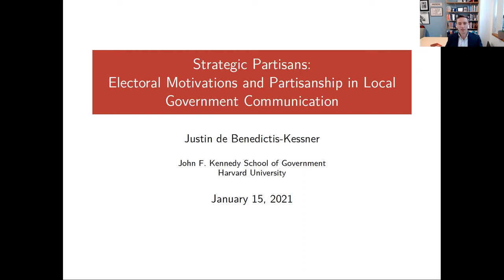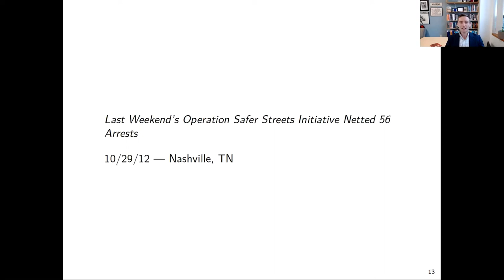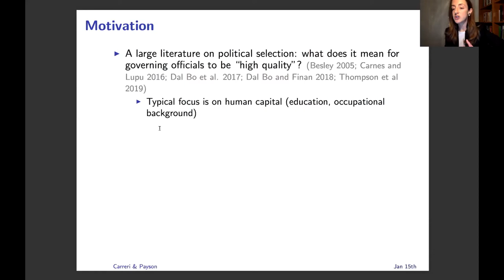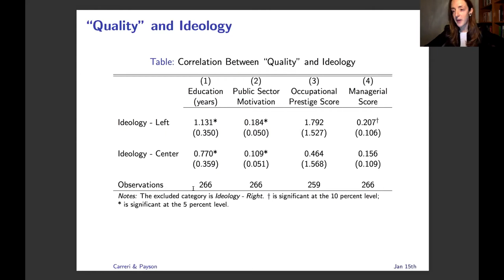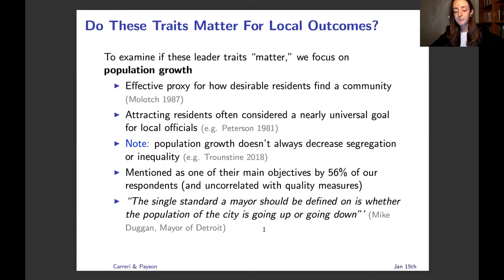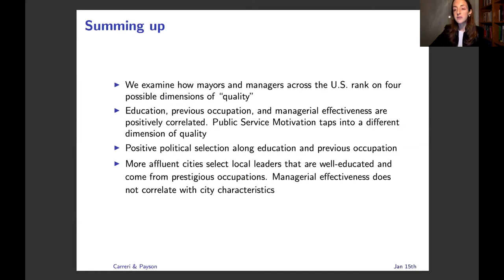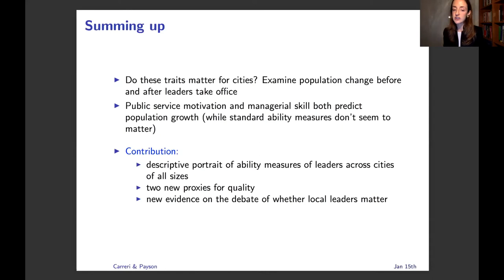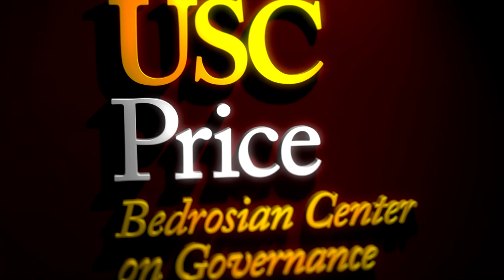Local Political Economy Symposium: Panel 2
At one time the study of urban politics represented a core part of the larger political science discipline. But, starting in the late 1960s, and for several decades thereafter, the sub-field languished. As political science moved toward the field of economics in its orientation, urban politics remained solidly apart.

However, the last 20 years have seen a resurgence in the field, largely driven by the availability of new and exciting sources of data — often through the digitization of historical Census data, local election returns, and sub-state opinion polls. These data have allowed interesting and important public policy questions to be examined from a causal perspective. Moreover, as politics at the national level has polarized, more and more policy issues are dealt with at the local level — lest governance stop altogether.

The Local Political Economy Symposium at USC brings together nationally renowned scholars who study the most pressing political-economic issues at the local level — from compensation of public employees, to municipal bankruptcy, to criminal justice reform.

Panel 2 Speakers:

Justin de Benedictis-Kessner (Harvard): Strategic Partisans: Electoral Motivations and Partisanship in Local Government Communication

Maria Carreri (UCSD) & Julia Payson (NYU): What Makes A Good Local Leader? Evidence From U.S. Mayors and City Managers

Discussant: Thad Kousser (UCSD)